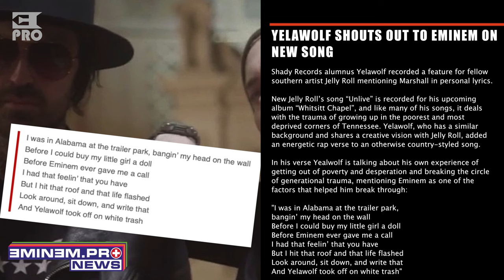Yelawolf Shouts Out to Eminem on New Song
Written by:
NK

Editorial Team:
NK
Kirill Bursov
Lilit Sagatelyan
Katerina Malik
Alexey Zakharenkov